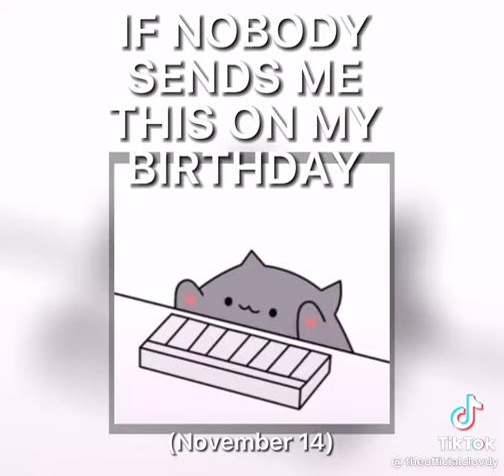If no one sends this on your birthday